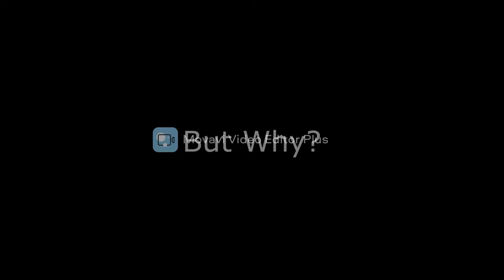Crabbe - William Bell Book Trailer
A book trailer for the book Crabbe by William Bell.